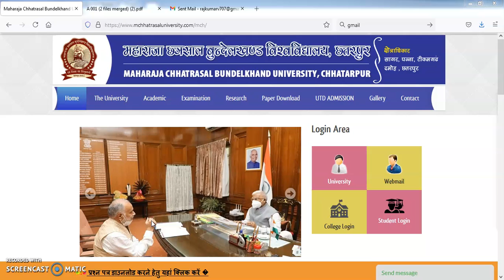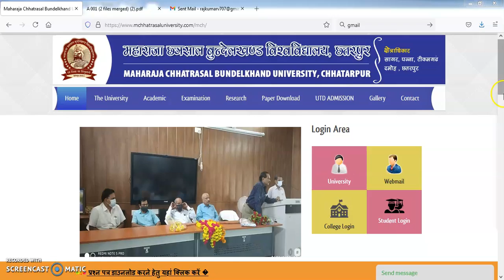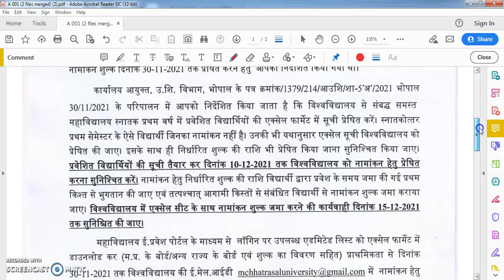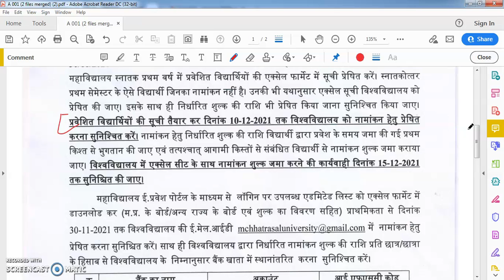MCBU Enrollment Form 2021-22 || MCBU नामांकन हेतु जानकारी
ऑनलाइन ई-प्रवेश प्रक्रिया सत्र 2021-22 के अंतर्गत स्नातक प्रथम वर्ष एवं स्नातकोत्तर प्रथम सेमेस्टर में प्रवेशित विद्यार्थियों के नामांकन विषयक।
MCBU Enrollment Form 2021-22
mcbu का नामांकन ऑनलाइन आवेदन